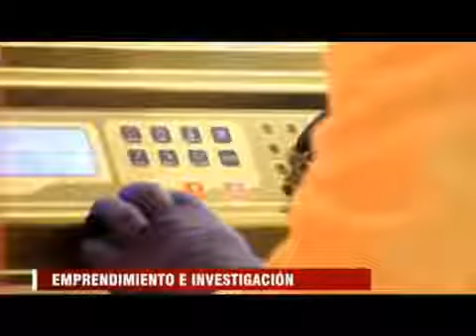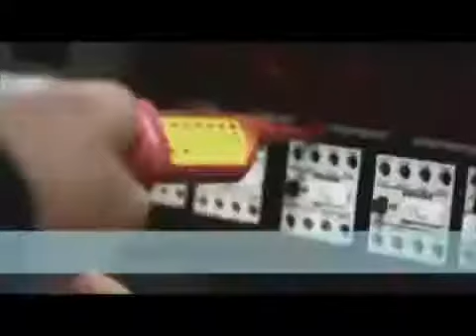E-Chile: Transferencia Tecnológica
En un nuevo capítulo de E-Chile, conversamos con Carmen Gloria Aracena, gerente general de Tecnocal; Alex Berg, director ejecutivo de Desarrollo Tecnológico UDEC; y Daniel Contesse, vicerrector de Innovación y Desarrollo de la UDD.

¿Existe transferencia tecnológica en Chile? y ¿Cuál es el apoyo que reciben los proyectos de investigación en nuestro país?, son parte de las interrogantes que abordamos en esta edición.

Más detalles, en el video adjunto.